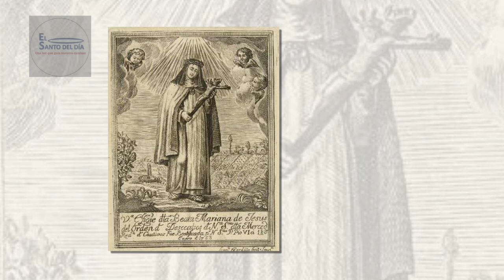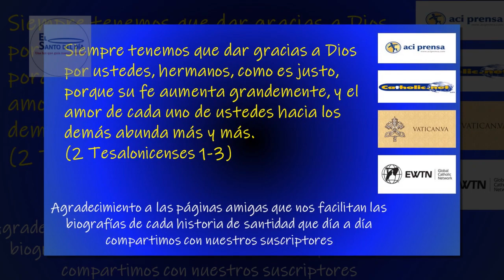MAYO 26 / SANTA MARIANA DE JESUS PAREDES Y FLOREZ /EL SANTO DEL DIA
Hoy 26 de mayo conmemoramos a santa Mariana de Jesús Paredes y Flores.

Nació en Quito (Ecuador) el 31 de octubre de 1618, era Hija del capitán español Jerónimo de Paredes y Flores y de la noble Mariana Jaramillo. Antes de cumplir los siete años se quedó huérfana y pasó a encargarse de su educación una de sus siete hermanas, Jerónima, esposa del capitán Cosme de Miranda. Pronto empezó a cultivar una intensa piedad y mortificación y, bajo la dirección del jesuita Juan Camacho, hizo voto de virginidad perpetua. Sin ingresar en ninguna Orden religiosa se consagró a la oración y a la penitencia en su propia casa hasta límites insospechados. Se propuso cumplir aquel mandato de Jesús: "Quien desea seguirme que se niegue a sí mismo". Y desde muy niña empezó a mortificarse en la comida, en el beber y en el dormir. Su afán apostólico y de caridad hacia los demás le llevaron a intentar ejercer de misionera entre los indios mainas y a asistir a los enfermos y desgraciados.

El 6 de noviembre de 1639 ingresó en la Tercera Orden de Penitencia de San Francisco de Asís, la que mejor se acomodaba a su espíritu de renuncia.

María recibió de Dios el don de consejo y así sucedía que los consejos que ella daba a las personas les hacían inmenso bien. También solía anunciar hechos que iban a suceder en lo futuro (incluyendo la fecha de su muerte, que según anunció sería un viernes 26). Tenía un don especial para poner paz entre los que se peleaban y para lograr que algunas personas dejaran de pecar.

Se la llama "La Azucena de Quito" porque en una enfermedad le hicieron una sangría y la muchacha de servicio echó en una matera la sangre que le había sacado a Mariana, y en esa matera nació una Azucena. Con esa flor es pintada en los cuadros.

En 1645 hubo en Quito un gran terremoto, que causó muchas muertes por una terrible epidemia, que tenía aterrorizada a la ciudad. Un Padre Jesuita dijo en un sermón: "Dios mío: Yo te ofrezco mi vida para que se acaben los terremotos". Pero Mariana exclamó: "No, Señor. La vida de este sacerdote es necesaria para salvar muchas almas. En cambio yo no soy necesaria... te ofrezco mi vida para que cesen esos terremotos" La gente se admiró de esto, y aquella misma mañana ella empezó a sentirse muy enferma, y murió el 26 de Mayo de 1645. Dios le tomó la palabra y ya no se repitieron los terremotos y no murió más gente por ese mal. Por eso el Congreso del Ecuador le dio en 1946 el título de "Heroína de la Patria".

Fue beatificada por el Papa Pío IX el 20 de noviembre de 1853 y canonizada por Pío XII, el 4 de junio de 1950. Su festividad se conmemora el 26 de Mayo.

Tambien en este día la iglesia hace memoria de:

- San Andrés Kaggwa
- San Simetro de Roma
- San Fugacio
- Beato Francisco Patrizi